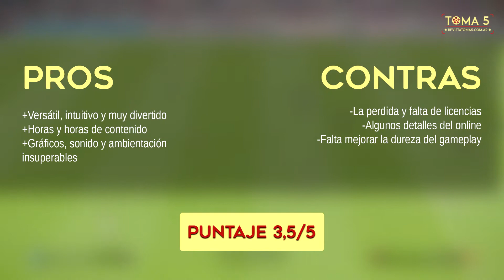Video Review: Pro Evolution Soccer (PES) 2019 - ¡Nuestras expectativas futboleras arrancan!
Arrancó la temporada de juegos de fútbol y Konami fue el primero en dar el batacazo con el nuevo PES. ¿Será este su año o estará a merced de FIFA como el rey de los juegos de fútbol?

Revista online íntegramente dedicada al cine, series y videojuegos. Información diversa, contenido audiovisual y podcast en vivo.

En este canal se subirá contenido relacionado al cine, series, comics y videojuegos.